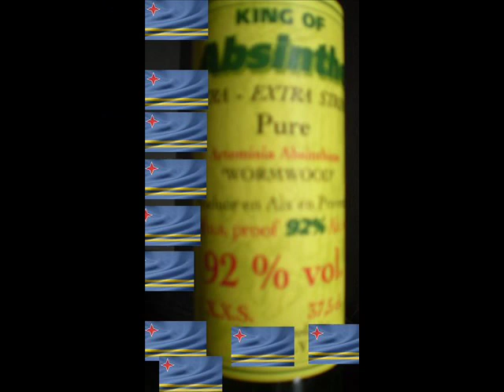Robert Maduro - BBO.wmv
Robert Maduro - B.B.O. (Bebe Bay Off)